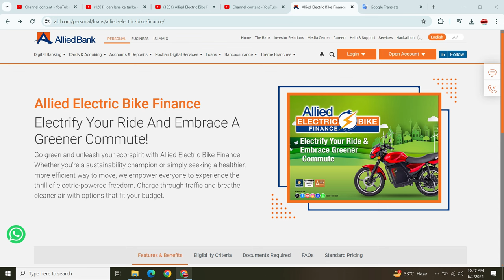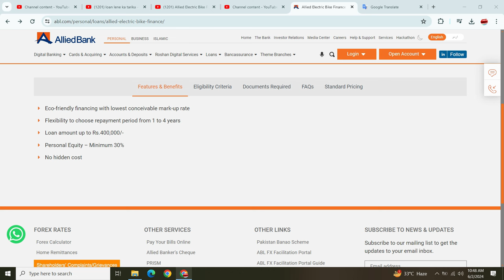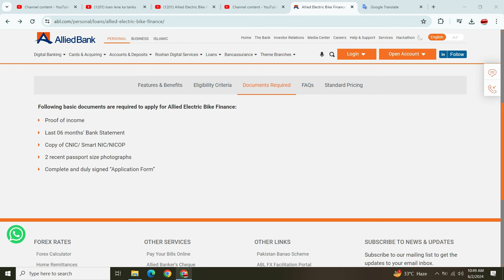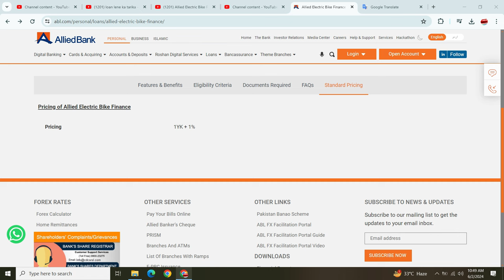Allied Electric Bike Finance | Allied Bank Loan 2024 | Meezan Bank Bike Installment Plan 2024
ll
Allied Bank Loan scheme 2024
Allied Electric Bike Finance
ABL
Meezan Bank Bike Finance 2024
Meezan Electric Bike Finance
Bike installment Plan 2024
ABL internet banking
Government bike scheme
Bike Loan Allied Bank
Bike Loan 2024
allied bank e banking
electric bike scheme
Bike Loan apply online
Bike scheme apply
ebike scheme 2024
Meezan bike scheme 2024
Meezan Apni Bike Scheme
bike scheme 2024 Application
How to apply for Bike installment
Honda 125 installment Plan 2024
Honda CD 70 installment Plan 2024
Electric bike scheme 2024
Honda CB 150 installment
Meezan bank bike loan interest rate
Meezan Bank Bike Ijarah Calculator 2024
Meezan bank bike loan calculator
Meezan Bank Suzuki Bike installment plan
Meezan bank bike loan apply online
Allied Bank bike installment plan
Bike Loan in Pakistan
Allied Scooty Finance
Suzuki GD 100 installment
bike 2024 apply online
Allied Bank e bike apply online
Punjab bike scheme
Bike scheme registration
e bike Allied Bank
how to apply for bike Loan
Eligibility of Allied Bank Loan
Who is eligible for Allied Personal Loan
Honda Bike Latest Price Today
Suzuki Bike Prices in Pakistan
Yamaha Bike Prices in Pakistan
Green Energy Bike
Eco Friendly Bikes in Pakistan